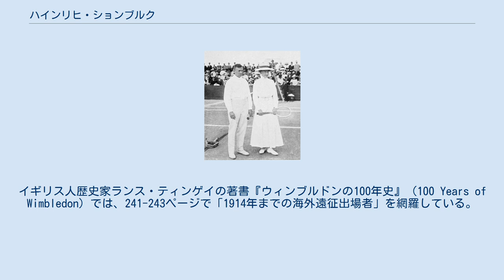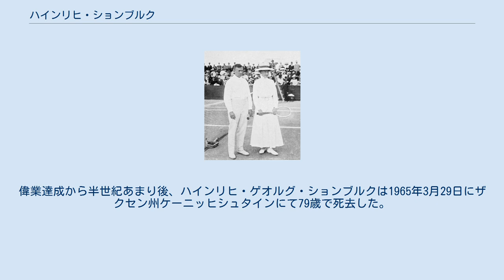ハインリヒ・ションブルク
ハインリヒ・ションブルク（Heinrich Schomburgk, 1885年6月30日 - 1965年3月29日）は、ドイツ・ライプツィヒ出身の男子テニス選手。
1912年のストックホルム五輪で、ドロテア・ケーリング（1880年 - 1945年）と組んで混合ダブルスの金メダルを獲得した選手である。
彼は1906年、ドイツ人テニス選手として最初のウィンブルドン選手権出場者になった3人の男子選手の1人でもある。
フルネームは Heinrich Georg Schomburgk （ハインリヒ・ゲオルグ・ションブルク）という。
 ションブルクはライプツィヒのスポーツクラブに所属し、サッカーでもドイツを代表する選手であった。
1906年、ドイツは初めてウィンブルドン選手権に3人の男子選手を送り込み、ハインリヒ・ションブルク、R・F・カルベラー、L・クーレンカンプの3名がオールイングランド・クラブに遠征した。
イギリス人歴史家ランス・ティンゲイの著書『ウィンブルドンの100年史』（100 Years of Wimbledon）では、241-243ページで「1914年までの海外遠征出場者」を網羅している。
カルベラーとクーレンカンプは初戦を棄権したが、ションブルクがフランク・ライスリーとの3回戦まで進出した。
ドイツテニス史上最初の挑戦者は、当時ダブルスの頂点に立っていた名手ライスリーから3ゲームしか奪えず 1-6, 2-6, 0-6 で完敗した。
ションブルクのウィンブルドン参加はこの1度だけだったが、1907年以後もドイツは毎年ウィンブルドン選手権に選手を送り出していった。
 ションブルクは1908年ロンドン五輪と1912年ストックホルム五輪の2大会連続で、ドイツ代表選手としてテニス競技に出場した。
ロンドン五輪では、シングルスは2回戦でフランス代表のモーリス・ジェルモーに敗れ、オットー・フロイツハイムと組んだ男子ダブルスでは2回戦で南アフリカ代表のハロルド・キトソン＆ビクター・ゴーントレット組に敗れた。
4年後のストックホルム五輪では、男子シングルスはキトソンとの4回戦まで進出し、オットー・フォン・ミュラーと組んだ男子ダブルスは2回戦で止まったが、ドロテア・ケーリングと組んだ混合ダブルスで金メダルを獲得した。
ションブルクとケーリングは、決勝で地元スウェーデン人選手のグンナー・セッターウォール＆ジークリット・フィック組に 6-4, 6-0 のストレート勝ちを収めた。
この時、ションブルクは27歳であった。
 ドイツ人選手によるオリンピックテニス競技の金メダルは、第1回近代オリンピックの1896年アテネ五輪男子ダブルスで優勝したフリードリヒ・トラウン以来であるが、トラウンは個人参加者としてイギリス人選手のジョン・ピウス・ボーランドとの「混合チーム」を組んで金メダルを獲得した。
そのため、ドイツ代表選手どうしの組み合わせによるテニスの金メダルはションブルクとケーリングが初めてになる。
偉業達成から半世紀あまり後、ハインリヒ・ゲオルグ・ションブルクは1965年3月29日にザクセン州ケーニッヒシュタインにて79歳で死去した。